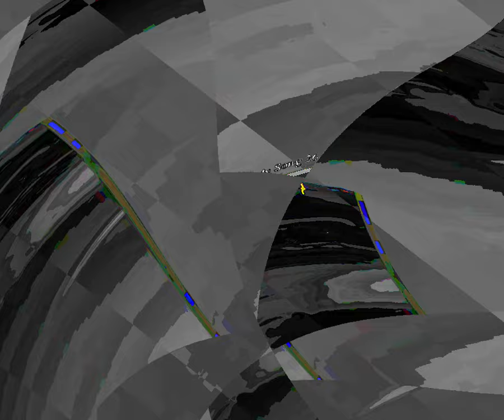[EPILEPSY WARNING] Movie 23 08 21 19h43m35s